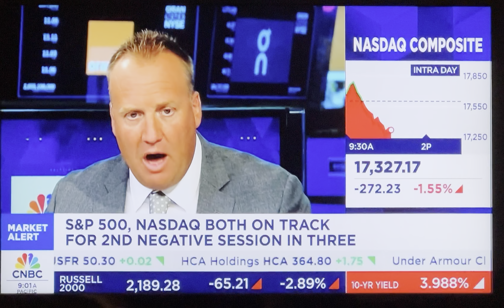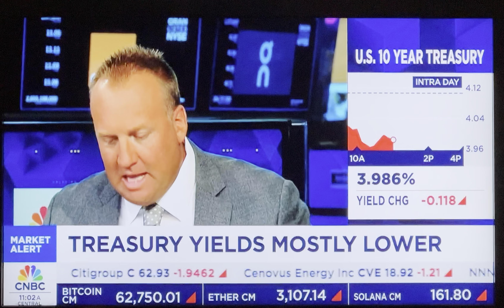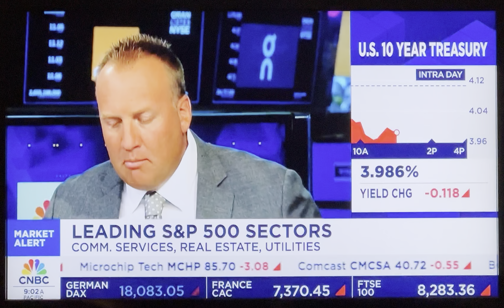Josh Brown says bad news is NOW bad & Fed should have already been cutting rates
If you’re not already a subscriber then we hope you’ll join the fun with us.

We want to thank all of our new subscribers and a special thanks to all of our current subscribers for watching and supporting the channel!